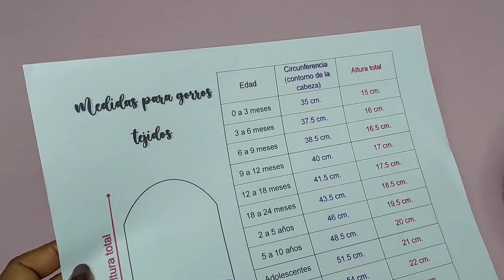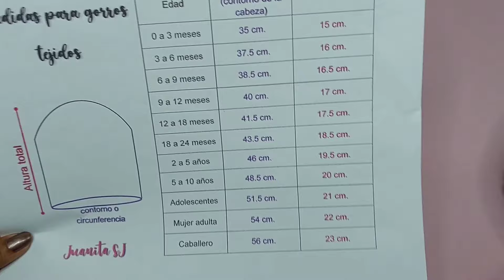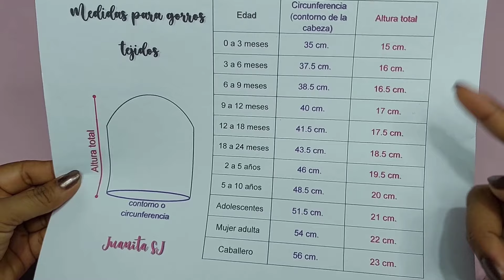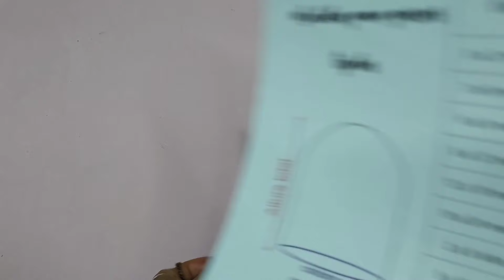GORRO CON OREJAS A CROCHET PASO A PASO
Les enseño a tejer este hermoso gorro...es a crochet super fácil y rápido de realizar!!! Espero el tutorial les sea  de mucha utilidad.